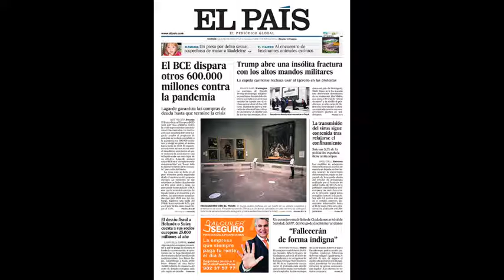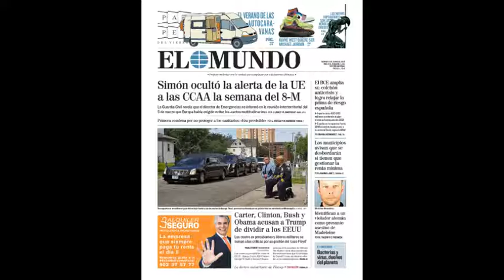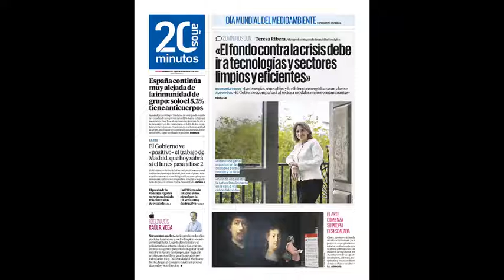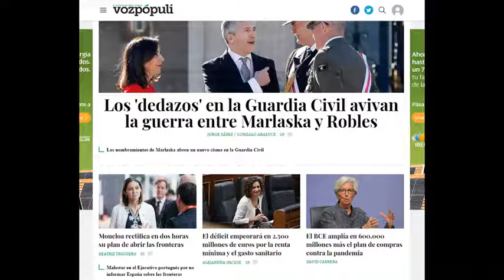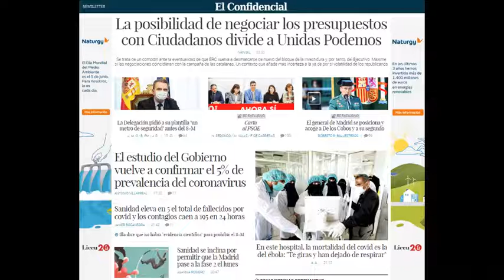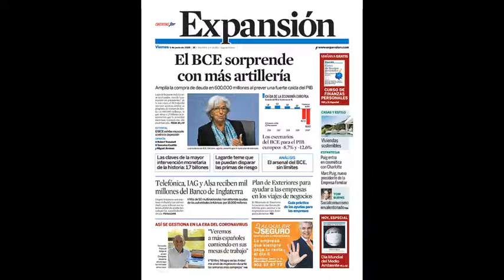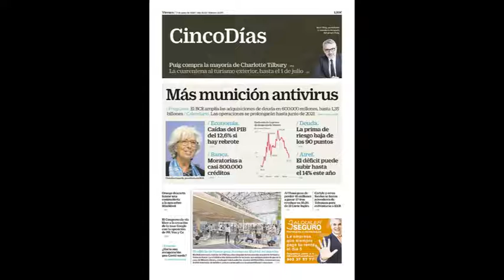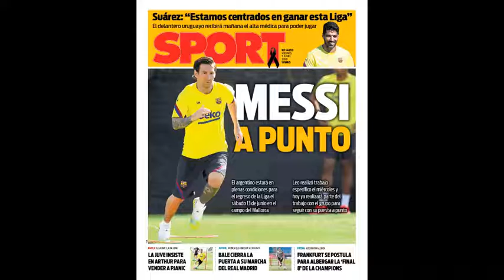Marta Solano. Kiosco 5 de junio 2020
-La inyección del BCE
-Estudio Seroprevalencia
-Cisma social y político EE.UU.
Son algunos temas destacados de este viernes en el que conoceremos los cambios de Fase.